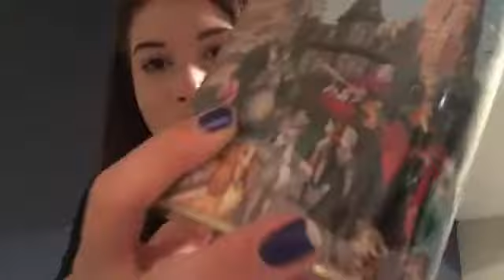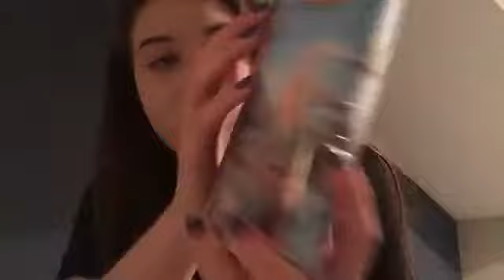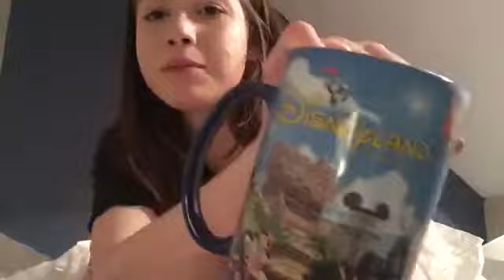Disneyland Paris July/August 2016 Haul : Part 2 of 2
Shopping haul part 2:💛